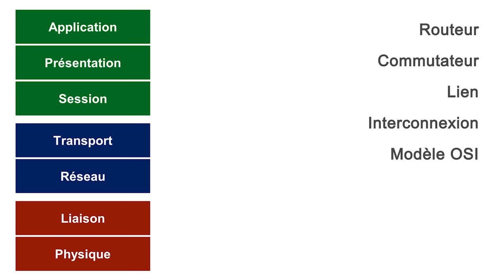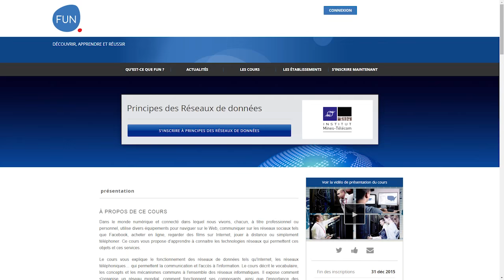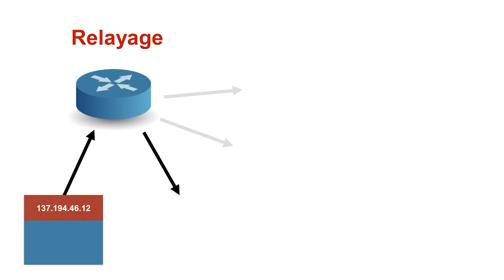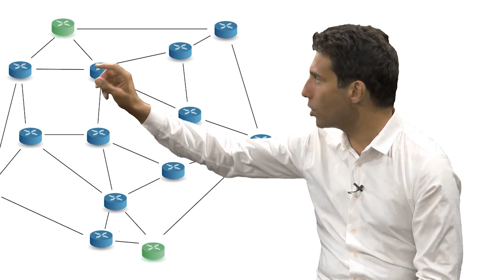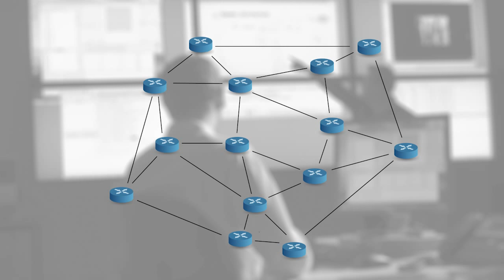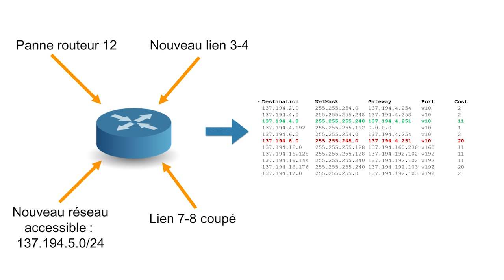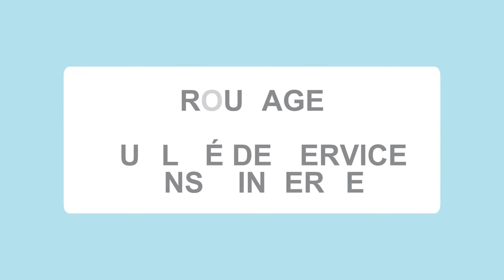L1 : Introduction - le routage interne 📶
Semaine 1 du MOOC Routage et qualité de service dans l'Internet
Le but de ce MOOC est d'aborder les problématiques de routage interne et externe et la mise en place de qualité de service par réservation de ressource ou par ingénierie de trafic, dans les réseaux.